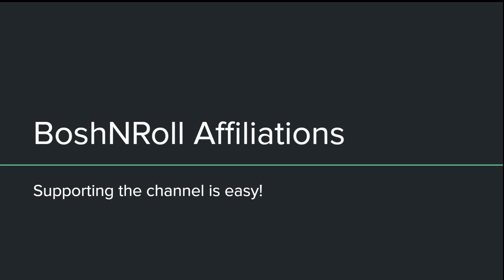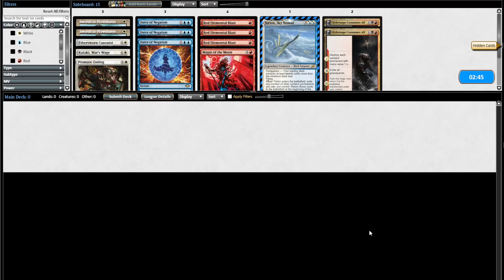CALL IN A SPECIALIST! Legacy Yorion Esper Vial with SNC Extraction Specialist. Blink toolbox MTG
This deck uses Aether Vial and a Recruiter of the Guard toolbox to control the game with hate bears and grind decks out. Now featuring a new combo rebuild engine with Streets of New Capenna (SNC) rare Extraction Specialist to maximize blink and flicker shenanigans. Call in a specialist!

0:00 Intro
0:52 Deck Tech
4:53 Round 1
24:55 Round 2
53:07 Round 3
1:03:21 Round 4
1:15:03 Round 5
1:31:54 Final Thoughts